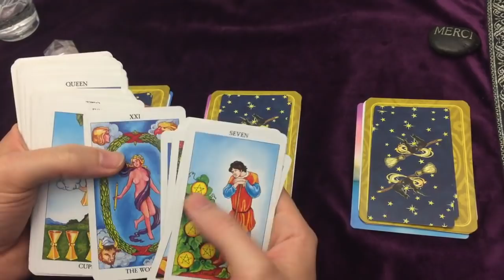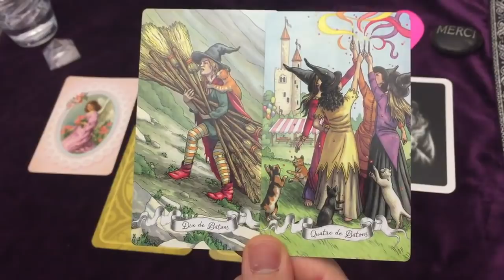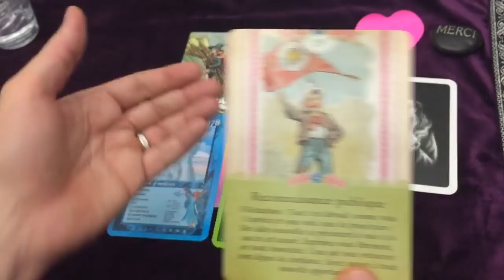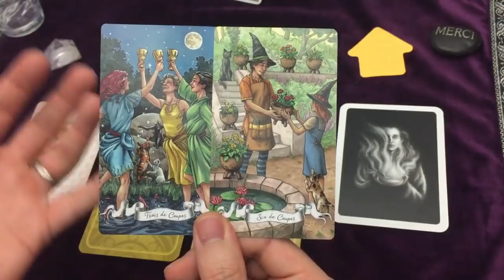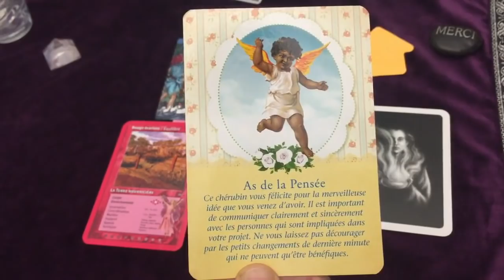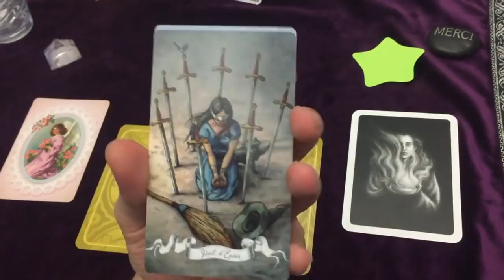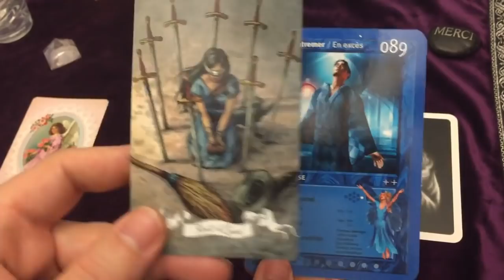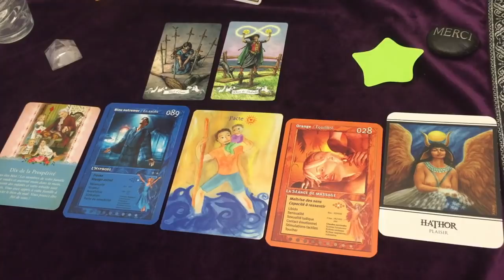Guidance AVRIL 2020🌈 Ce qui vient vers vous !? ☯️Tirage personnel à CHOIX